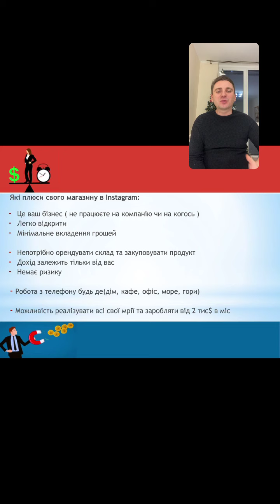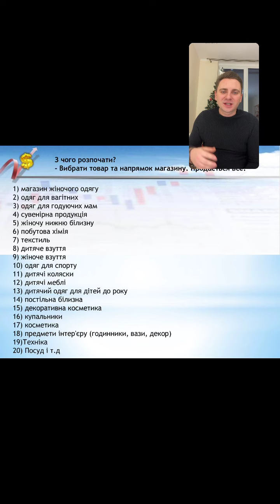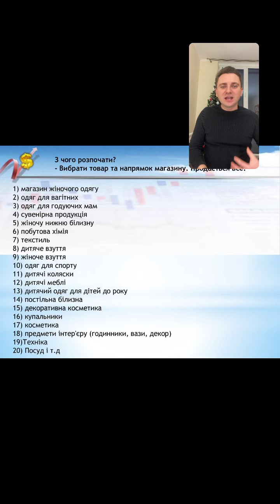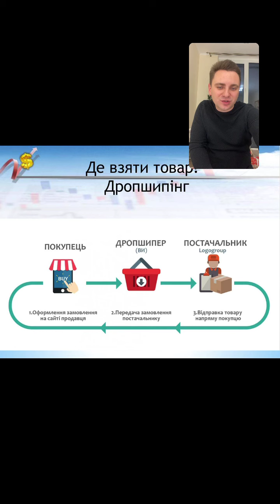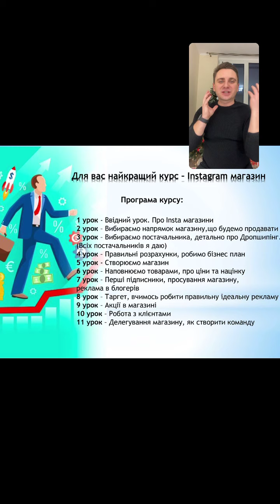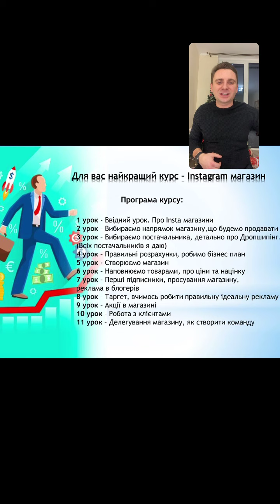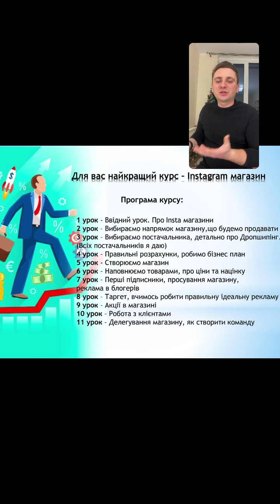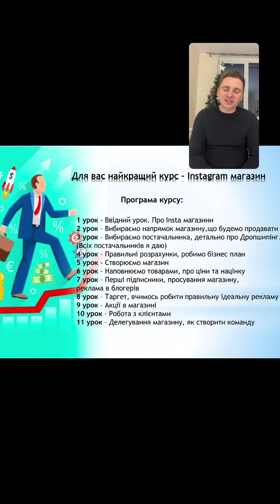Прямий ефір - про мій курс, Як відкрити Інстаграм магазин.